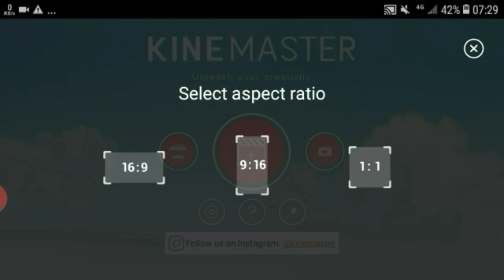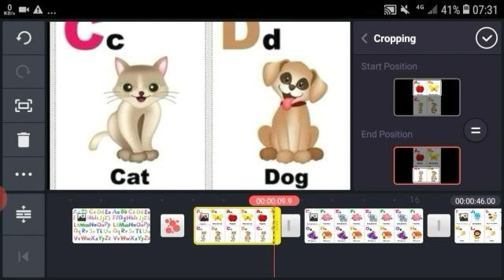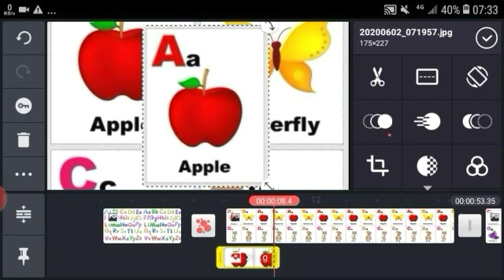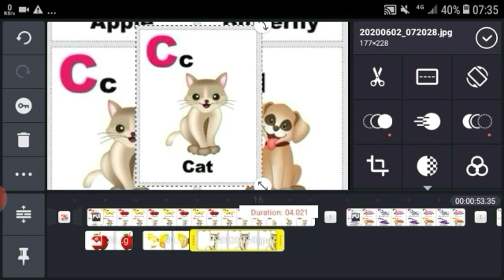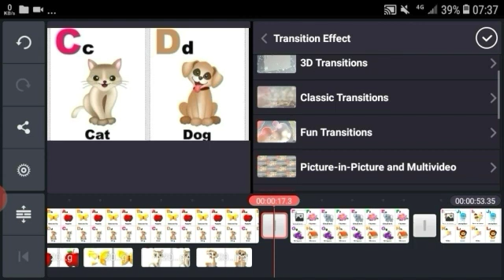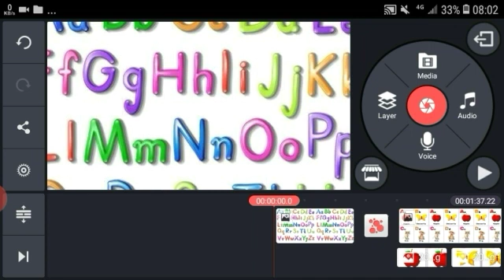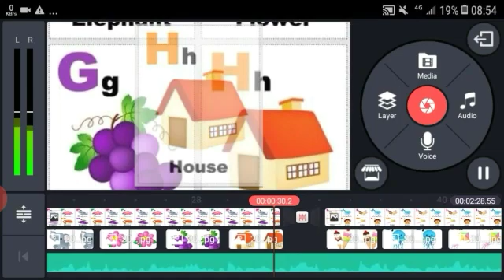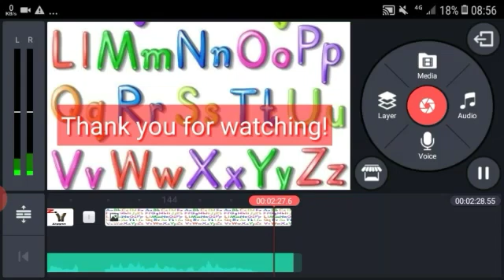Paano maglagay ng background music sa ginawang video gamit ang kinemaster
Paano maglagay ng background music
Video editing
Kinemaster
Tutorial
Alphabet Song